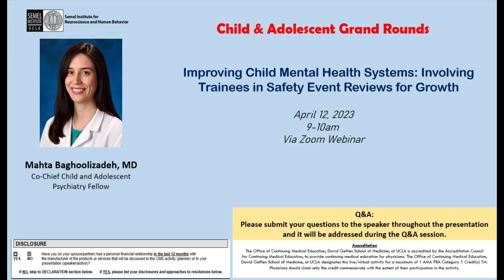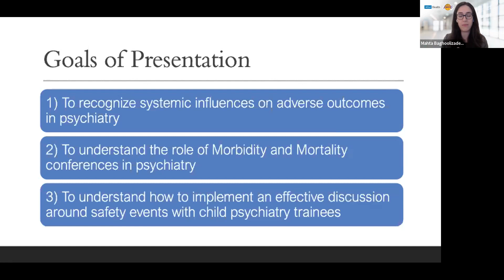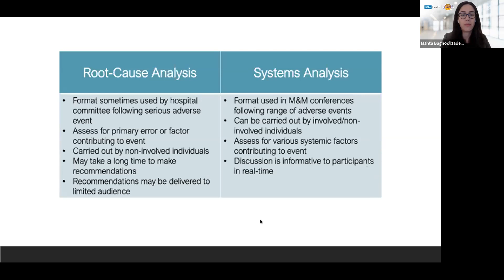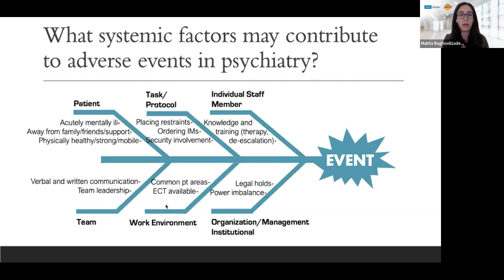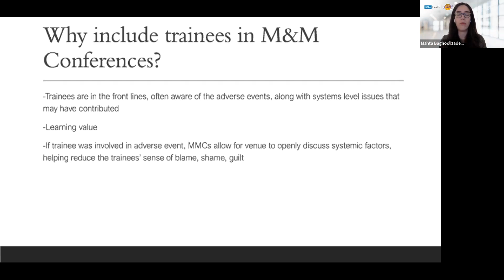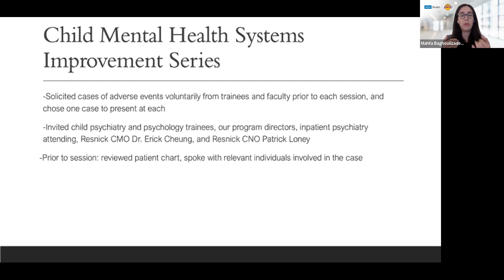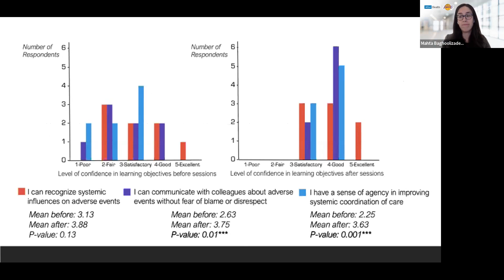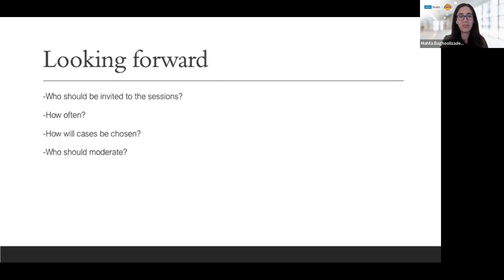Child Grand Rounds, 2023-04-12, Dr. Mahta Baghoolizadeh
Child Grand Rounds

Mahta Baghoolizadeh, MD
"Improving Child Mental Health Systems: Involving Trainees in Safety Event Reviews for Growth"